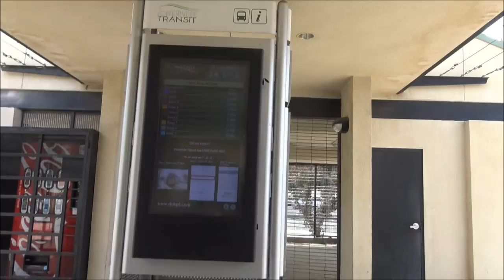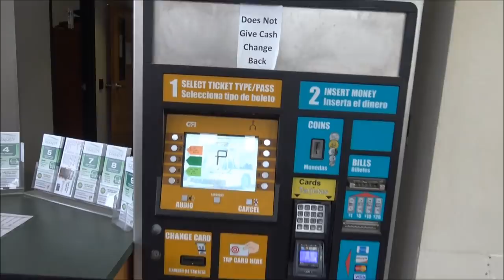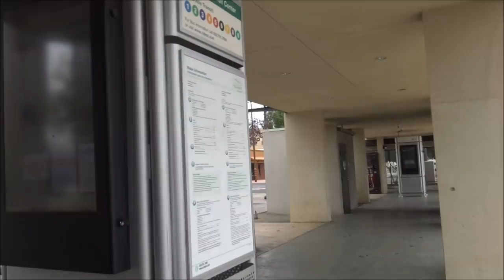What's Going On? IDK, You Tell Me What's Going On; Porterville Transit Center-1st Amendment Audit